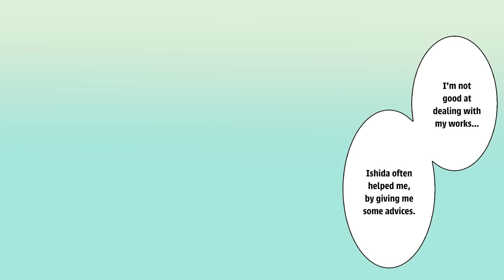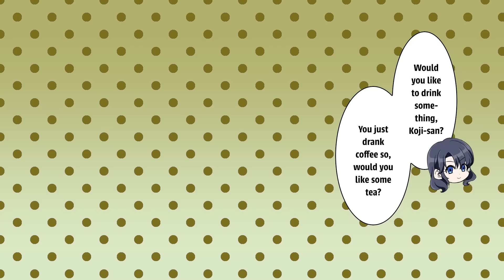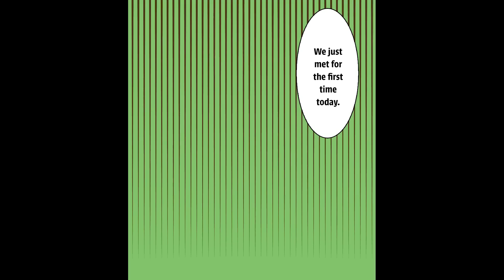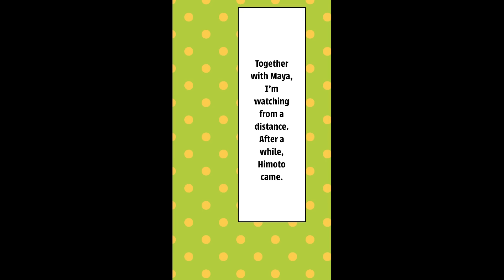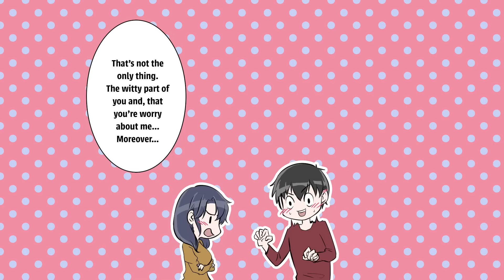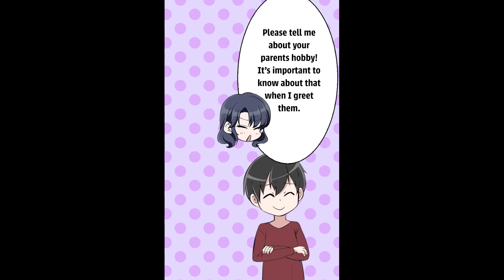【Manga】My Co-Worker Said "I've Fallen In Love With Your Girlfriend. We're Already Dating, Sorry..."